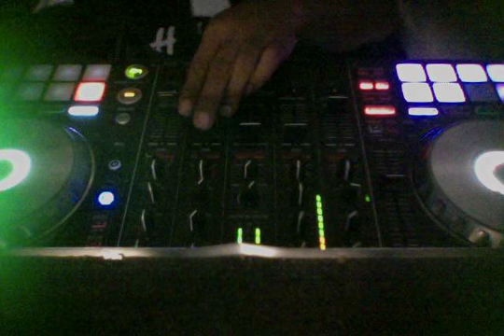REGINA BELLE- THS IS LOVE (FUNKYCHILD BLEND MIX)